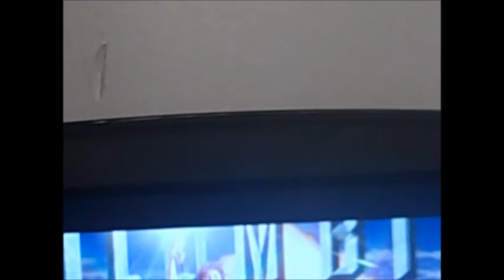Peter Rabbit 2018 Part 1